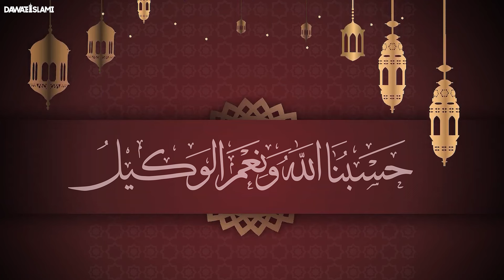Har Museebat or Pareshani Se Nijat Ka Wazifa | Tension , Bemari , Qarz Sab Khatam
Har Museebat or Pareshani Se Nijat Ka Wazifa | Tension , Bemari , Qarz Sab Khatam | rohani ilaj aur istekhara | wazifa for every problem | wazifa for everthing